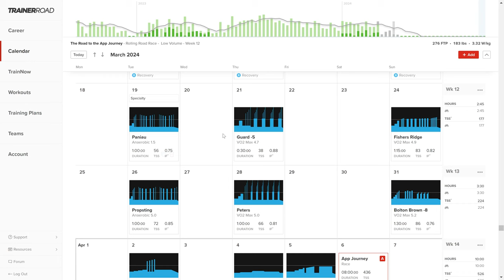Consider Buying A Cycling Trainer? Watch This Before You Do!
Let's face it, staring at your basement wall while wrestling with a stationary bike lacks the thrill of, well, actual cycling. But fear not, fellow enthusiasts, because today we delve into the gloriously unglamorous world of turbo trainers!

Can these contraptions actually improve your cycling? Are they a weather-proof savior or a one-way ticket to Snoozeville?  Join us as we explore the perspiration-inducing (or perhaps boredom-inducing) possibilities of turbo trainers.

Suitable for viewers who enjoy their entertainment dry, like their chamois.

00:00 Introduction
00:59  Weather Be Damned
01:24 Have You Been Injured While Riding a Bike?
01:48 Targets Have Been Acquired
02:11 Structure In My Cycling Lifestyle?
02:52 Bring The Noise!!!
03:23 Will You Marry Me? I Need To Be Engaged
04:53 Lance Armstrong